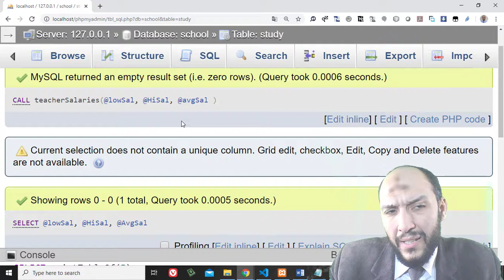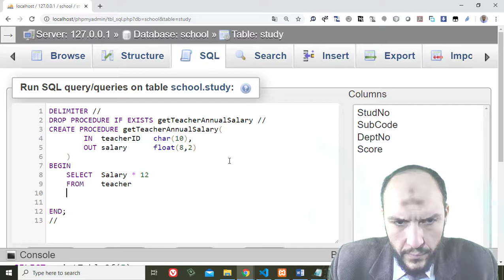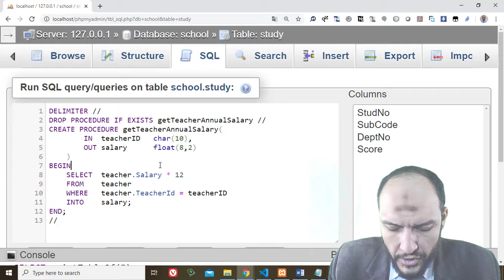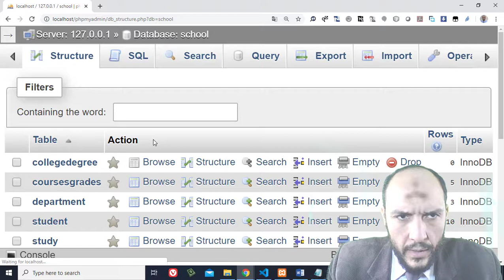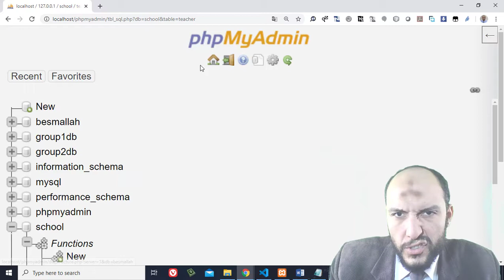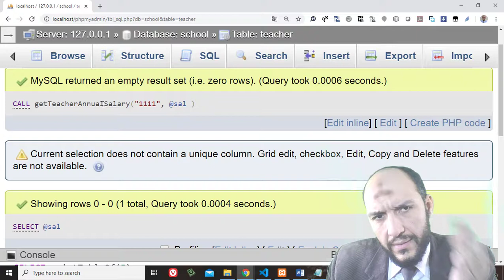56 Modern Databases Cairo Univ Procedure Language Create Procedure with Parameter IN, using varia